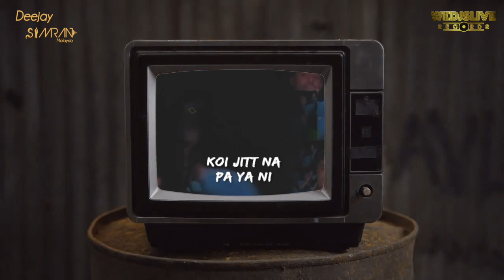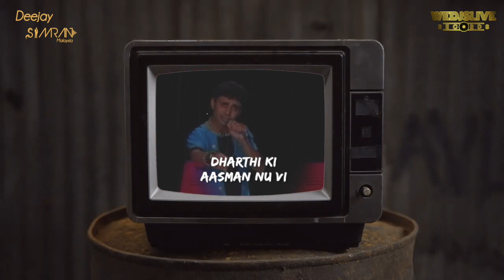O Tina O Tina (90's Bhangra Remix) Deejay Simran I Premi I Latest Punjabi Remix 2021 I Lyrical Video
Singer I Premi Johal
Remixed by I Deejay Simran Malaysia
Released by Wedjslive Records